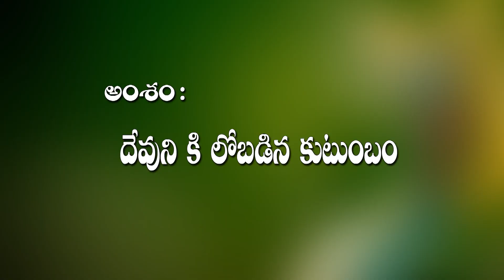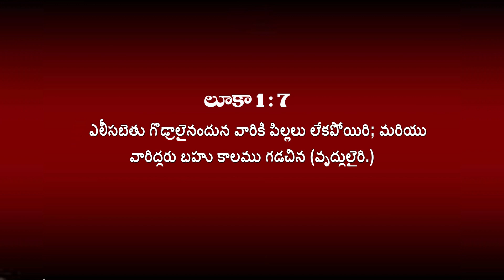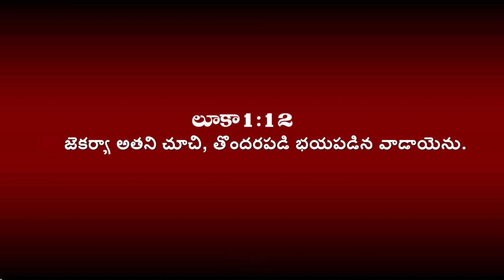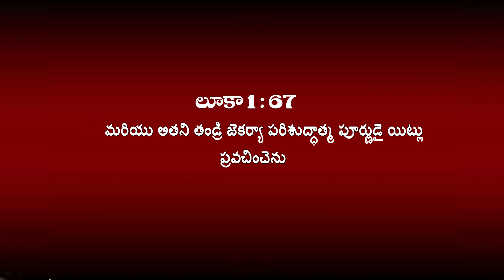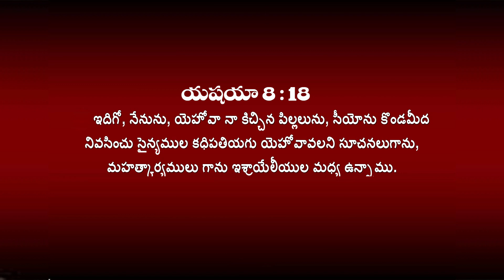Tv Telecast - Joseph Benny - 17 12 2016